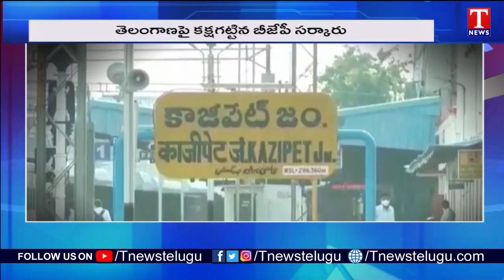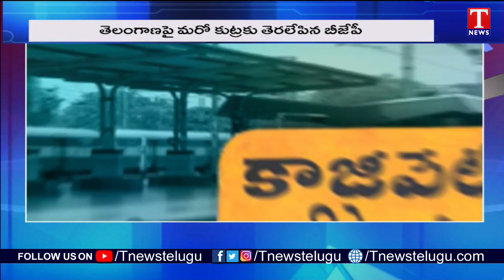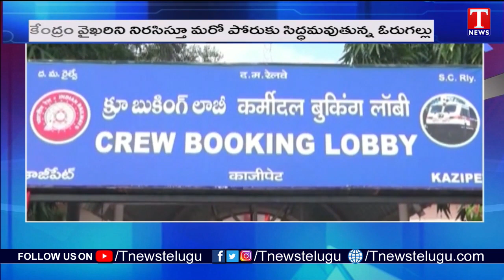పోరుకు సిద్దమైన ఓరుగల్లు..! | Kazipet Coach Factory | T News Special Story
కక్ష గట్టిన బీజేపీ.. పోరుకు సిద్దమైన ఓరుగల్లు..! | Kazipet Coach Factory | T News Special Story